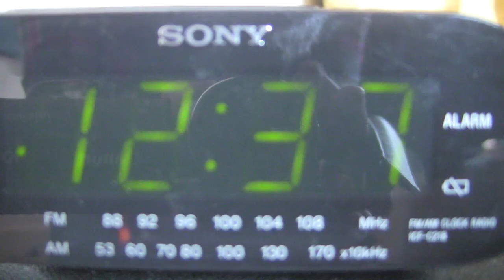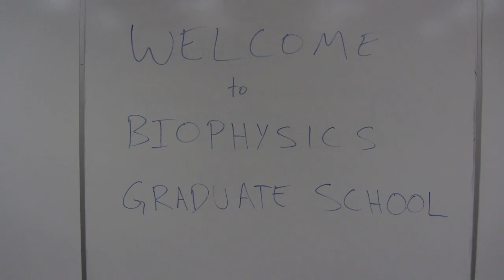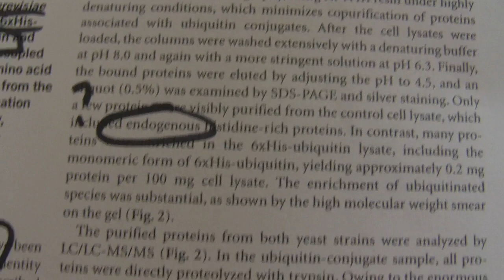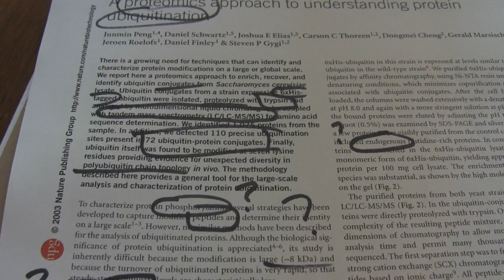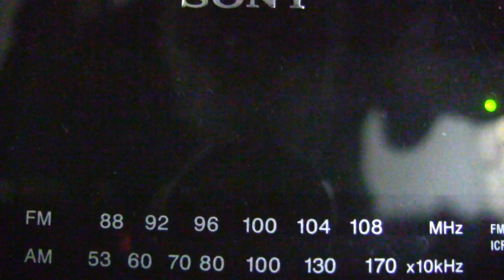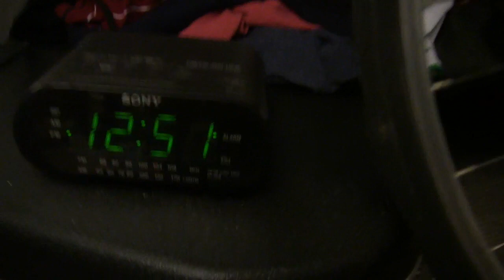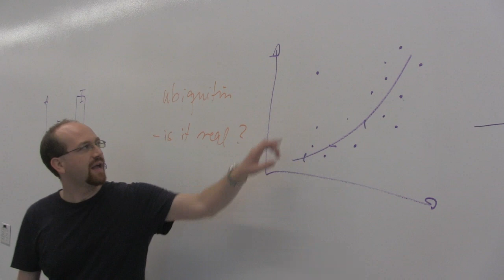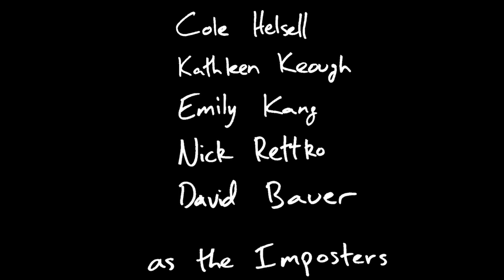Imposter Syndrome: a short film by Nat Hendel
This movie was made for my biophysics Ph.D. program's annual retreat as part of a collection of video sketches.

The views expressed here are mine alone and do not necessarily reflect the views of the university.